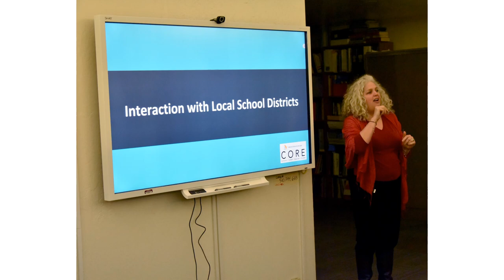SLIDESHOW Special Education tour of California School of the Deaf